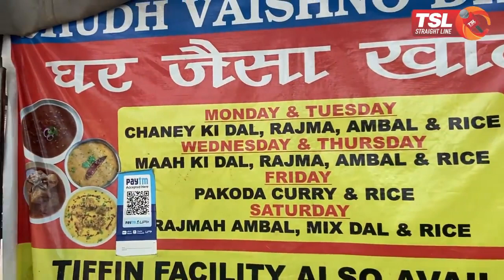Talab Tillo Me Milta hai Ghar Jaisa Dogri Khana